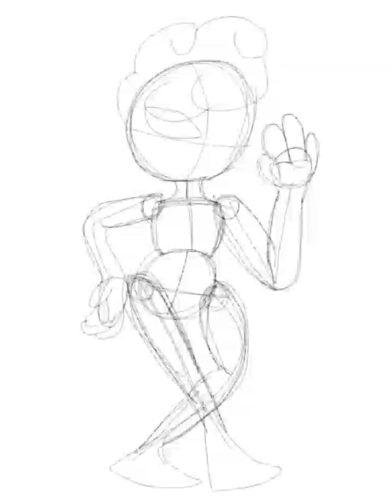Cotton Candy! (Character Ref Sheet)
Meet Cotton Candy! She's the strength of the Oddballs team! She funny, sweet but do not mess with her friends! She's also a bit of a Flirt!

(Question, I'm really into Friday Night Funkin' lately was curious if y'all would like to see a Speedpaint inspired by it!)

-RD